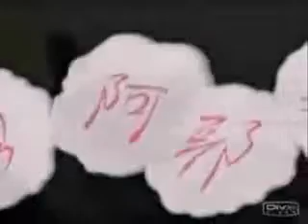Saint Seiya Opening dead of dead.wmv